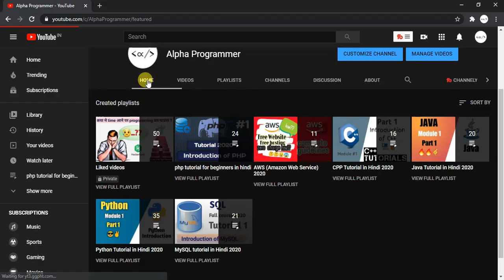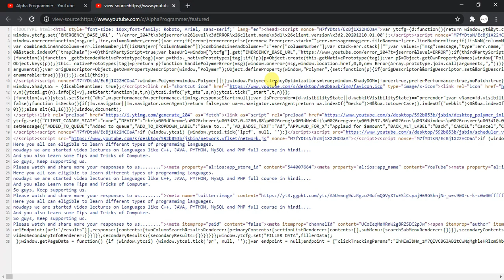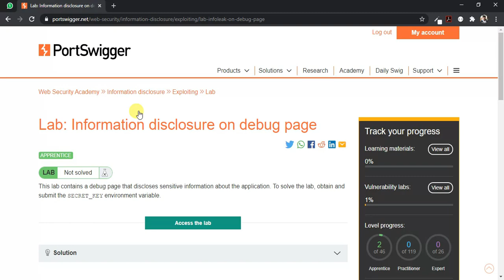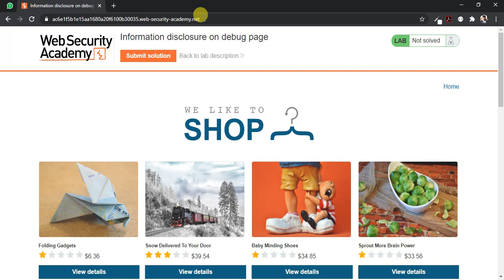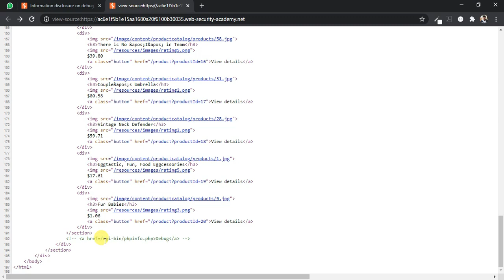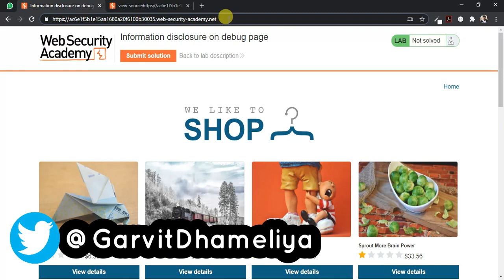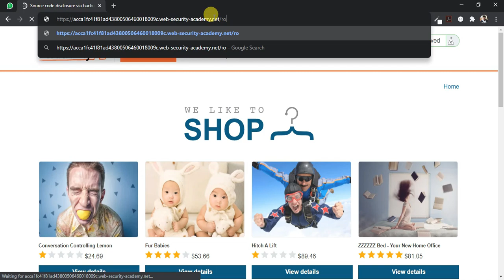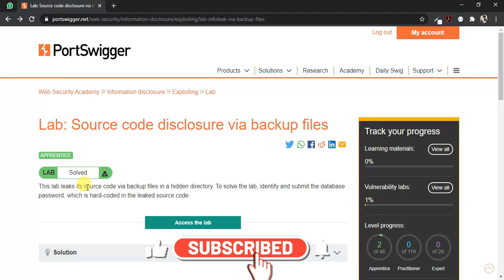what is information disclosure vulnerability | how to find and exploit vulnerability | Owasp 10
Hiii. everyone today video it's all about what is information disclosure vulnerability. How to find it and how to exploit it.So, I hope this video is very usefull for you and if you enjoy this video please like, share and subscribe to this channel and If any doubt regarding this video please comment below.

cover topics:)

1) what is information disclosure vulnerability
2) what is owasp top 10
3) how to find information disclosure vulnerability
4) how to exploit information disclosure vulnerability
5) summery of information disclosure bug
6) explain bug bounty for vulnerability
7) what is information disclosure in error messages
8) information disclosure portswigger
9) example of information disclosure bug in portswigger